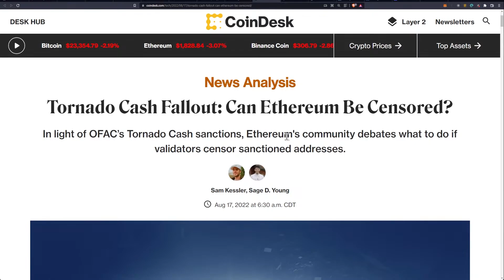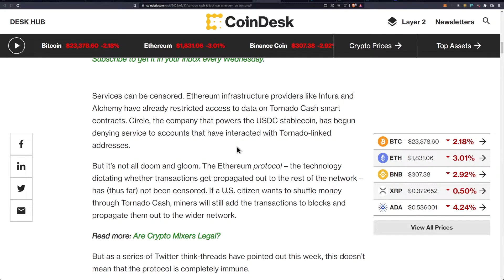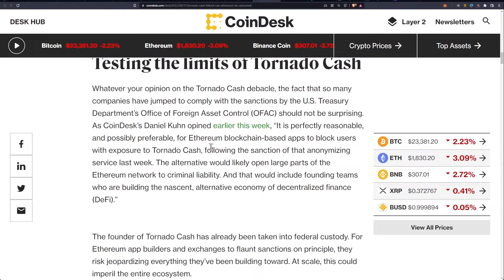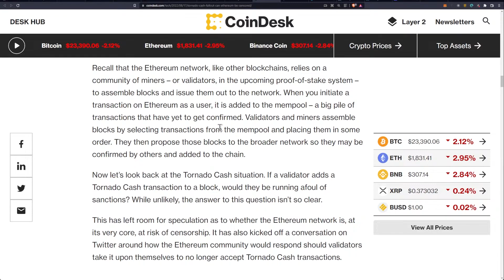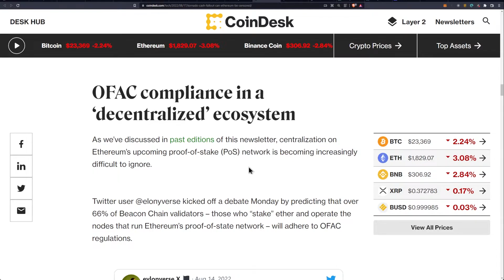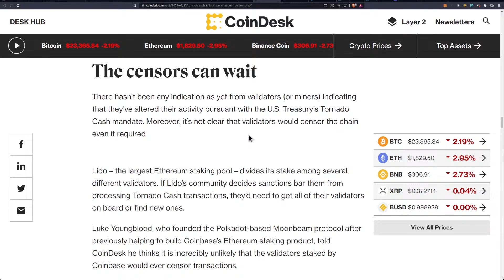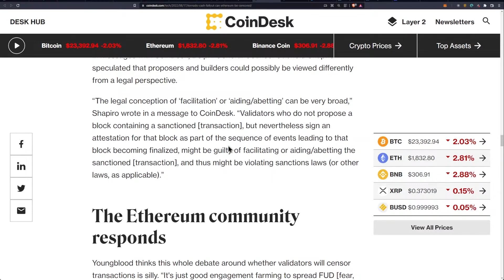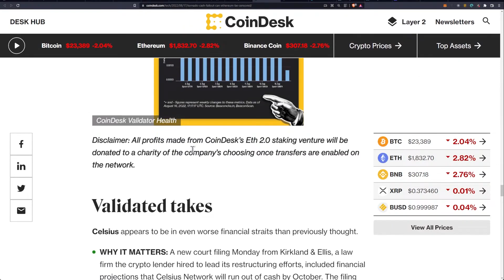Can Ethereum Be Censored - 177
Tornado Cash Fallout: Can Ethereum Be Censored?

Ergo Address: 9fCyhudURbDSA2qi9k3sh1LgbHwyFwT6fck7wQW2YYWk9xR1miN
ETH Address: 0x8446b70aA05c811d7bF590e6EDE3d90C00391FcE
ETC Address: 0x8446b70aA05c811d7bF590e6EDE3d90C00391FcE
ZIL Address: zil135ajqdgf9mj6r50e8t28p98xvsss8ay7cppyx5